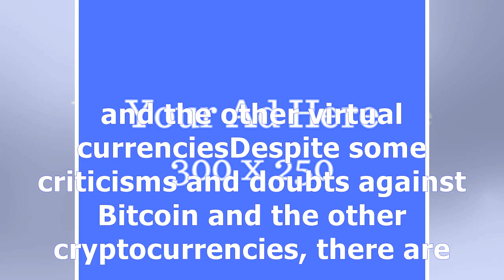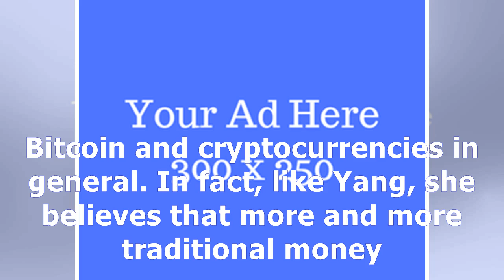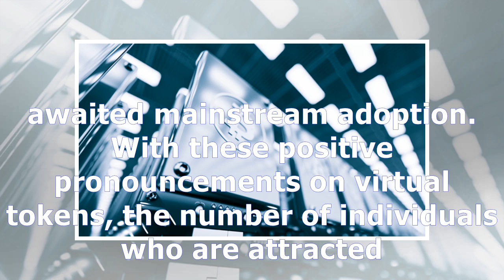Bitcoin, other cryptocurrencies will play key role in society says yahoo’s jerry yang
Yahoo co-founder Jerry Yang claimed that the virtual currencies like Bitcoin will play a key role in the future of society. He even compared the volatility and technology of Bitcoin to the “early days...